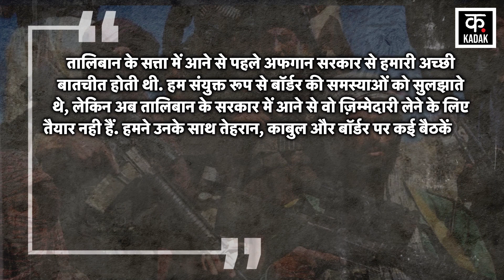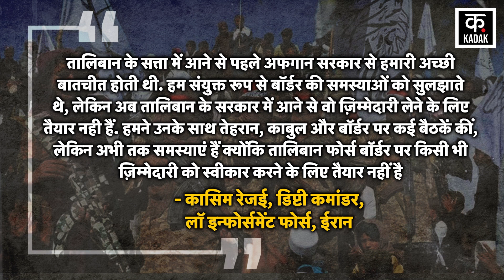Taliban ने सैकड़ों लड़कियों को दिया जहर ? | Afghanistan 80 School Girls Poisoned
Iran Afghanistan Taliban राज में दोनों ही देशों में महिलाओं की बेहद ही दयनीय स्थिति है. एक तरफ जहां Iran Anti Hijab Women Protestors के खिलाफ बर्बर कार्रवाई कर रहा है, तो वहीं, दूसरी तरफ Afghanistan में को करीब 80 School Girls को ज़हर देने का मामला सामने आया है. हालांकि, स्थानीय प्रशासन इसे आपसी रंजिश का मामला बता रहा है. अमेरिका के फॉक्स न्यूज़ के मुताबिक, 80 स्कूली छात्राओं को ज़हर दिया गया है,  जिसके बाद उन्हें अस्पताल में भर्ती कराया गया है.